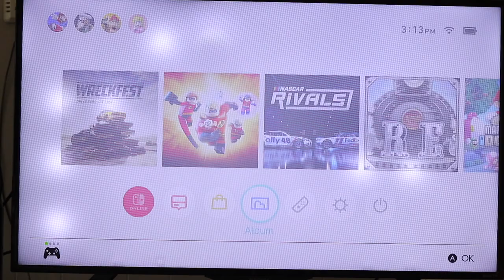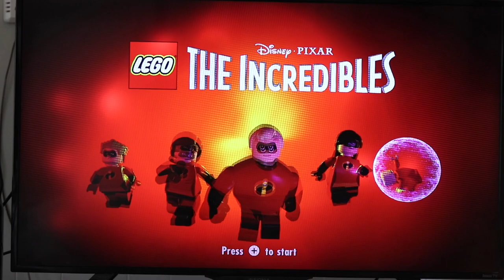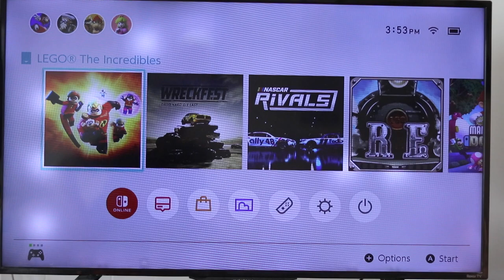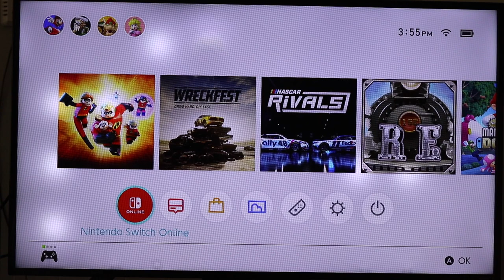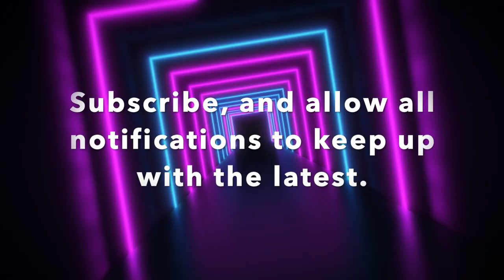I Threw Someone Into a Boiler in Lego The Incredibles.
Hey guys, today we're playing Lego The Incredibles, where we try to defend the city from a giant drill known as The Tunneler. So stay tune until the end because we might throw someone in a boiler and to se if we defend the city, hit that thumbs up button, and lets jump in. Also hears the link for you guys who have a "Nintendo Switch" so you can buy this game yourselves.